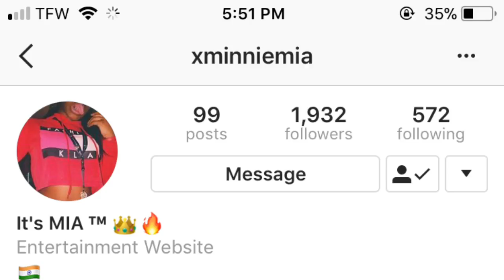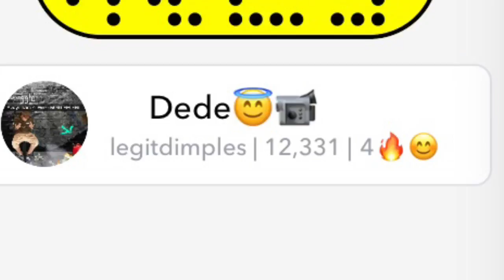ITS LIT RDCworld1 Black Sitcom VS White Sitcom Themes Reaction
SC Boobee101
psn Boobee4920
Twitter Sackrunnakanu